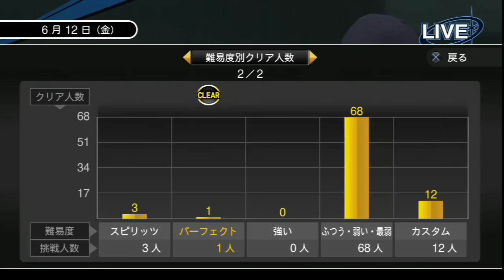プロスピ2015 プロ野球速報プレイ 「俺だけ」の邪魔はさせね～ぜ！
キャッチャー視点風で遊びたかったけど
カメラアングル間違えてました。
ごめんね。おっぱい。